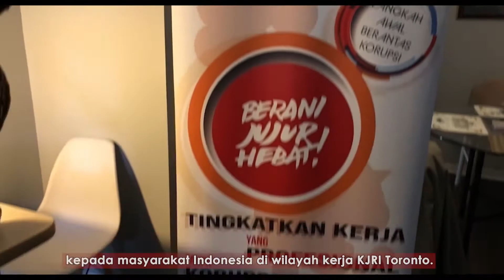PERTIWI (Pelayanan Konsuler Prioritas untuk WNI) - London, Ontario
Pada tanggal 24 Maret 2021, Konsulat Jenderal RI di Toronto melakukan Pelayanan Konsuler Prioritas untuk WNI (PERTIWI) ke London, Ontario, Kanada. Program PERTIWI merupakan salah satu inovasi pelayanan publik KJRI Toronto yang telah dimulai sejak tahun 2020. Program ini diperuntukkan bagi WNI yang memiliki kebutuhan mendesak terkait pelayanan kekonsuleran namun tidak dapat datang ke KJRI Toronto secara langsung karena telah lanjut usia / ibu hamil / sakit / difabel. Program ini merupakan wujud inovasi pelayanan publik profesional, prima, dan akuntabel kepada masyarakat Indonesia di wilayah kerja KJRI Toronto. Melalui program ini, tim KJRI Toronto mendatangi tempat tinggal yang bersangkutan untuk memberikan pelayanan kekonsuleran secara langsung, termasuk untuk pelayanan perpanjangan paspor.

Kali ini di kota London, provinsi Ontario, program PERTIWI diberikan kepada WNI atas nama Ibu Amanda Sutedja yang telah berusia 79 tahun. Sebelumnya, Ibu Amanda telah menyampaikan permohonan perpanjangan paspor kepada KJRI Toronto karena masa berlakunya sudah hampir habis, namun diketahui bahwa Ibu Amanda mengalami hambatan untuk datang ke KJRI Toronto karena lanjut usia. Bagi Ibu Amanda, program PERTIWI sangat dirasakan manfaatnya mengingat perpanjangan paspor sangat diperlukan guna pengurusan status izin tinggalnya yang akan segera habis masa berlaku.

Sehat selalu untuk Ibu Amanda!
Dear SobatIndonesia, jangan lupa untuk selalu menjaga kesehatan di masa pandemi ini. Stay healthy, stay safe!

On March 24, 2021, the Indonesian Consulate General in Toronto conducted Priority Consular Services for Indonesian Citizens (PERTIWI) in London, Ontario, Canada. PERTIWI is one of the public service innovations of the Indonesian Consulate General in Toronto since 2020. This program is intended for the elders, pregnant women, sick person and people with disabilities who have urgent needs related to consular services. Through this program, the Indonesian Consulate General in Toronto will visit the residence of the person to provide direct consular services, such as passport extension services.

In London, Ontario, PERTIWI was conducted for one of Indonesian senior citizens, Mrs. Amanda Sutedja (79 years old). Prior to the service, Mrs. Amanda submitted a passport extension application to the Indonesian Consulate General in Toronto because her passport was going to be expired soon, but it was known that Mrs. Amanda had problems coming to the Indonesian Consulate in Toronto due to her condition. For Mrs. Amanda, the PERTIWI program was very beneficial. With the extended passport, she can now renew her residence permit status which will be expired soon.

Stay healthy, Mrs. Amanda!
And also for SobatIndonesia, don't forget to always take care of your health during this pandemic. Stay healthy, stay safe!